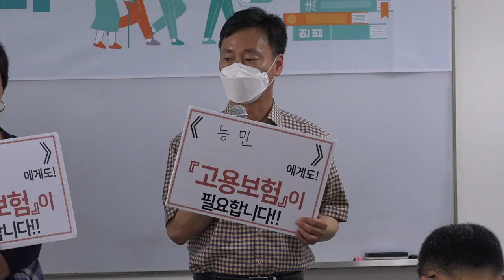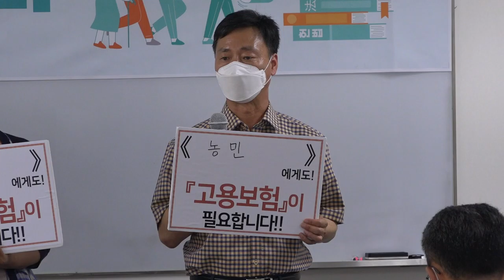전국민 고용보험, 국민이 직접 발안한다.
7일 전국민 고용보험 국민발안위원회 발족
영상출처 민중당 제공